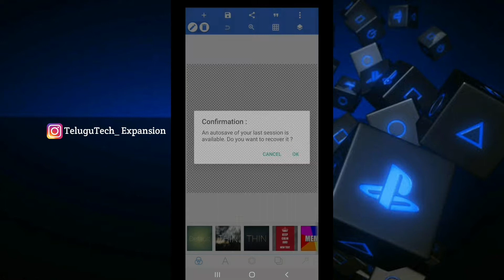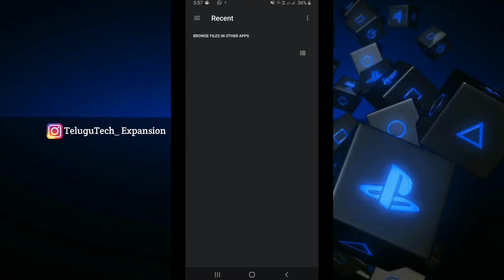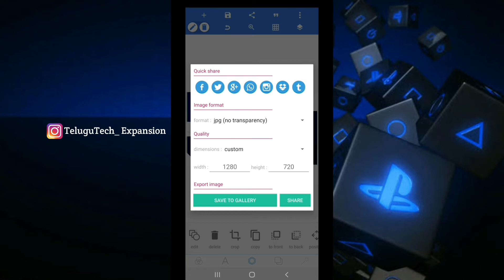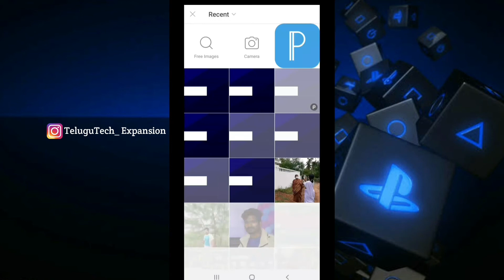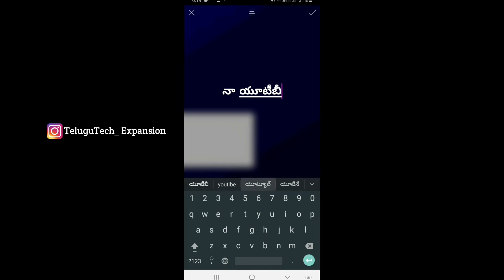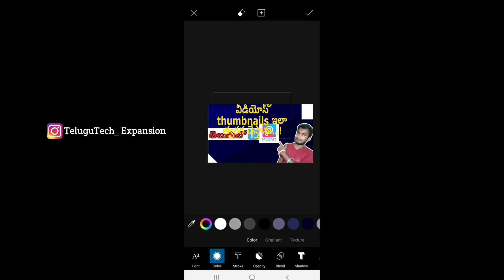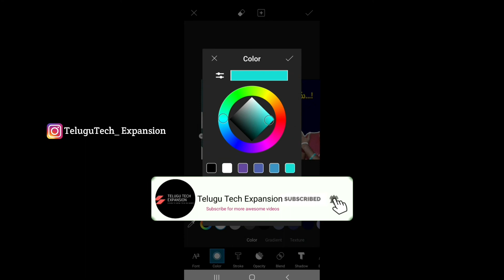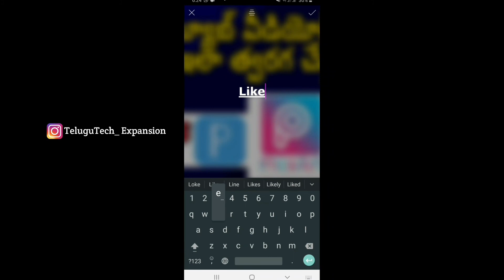How to do youtube thumbnails more faster and easy way in telugu | By Telugu Tech Expansion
Hey guys whatsup  hope you are doing well. here i will explain how to do youtube thumbnails faster and easy. check the video!